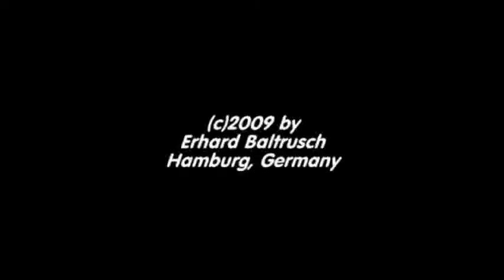Great Smoky Mountain Railroad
Nantahala Gorge Train -
Part 2 -
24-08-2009